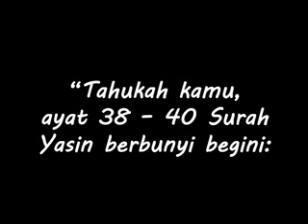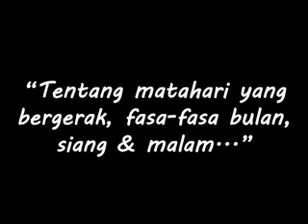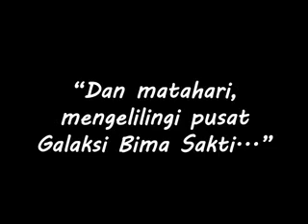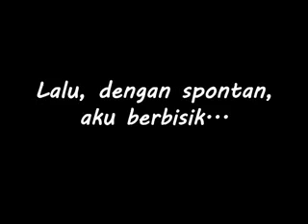Ke istimewaan alquran